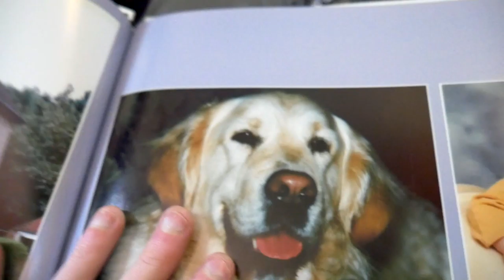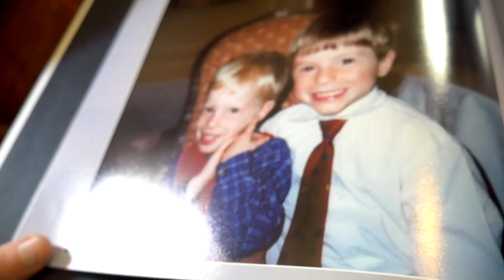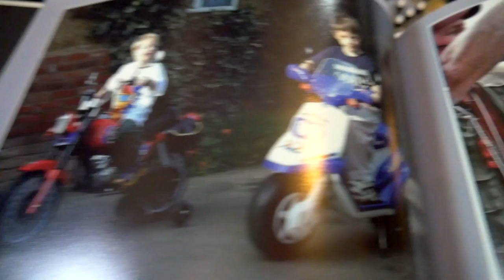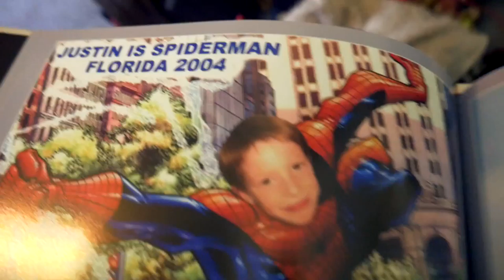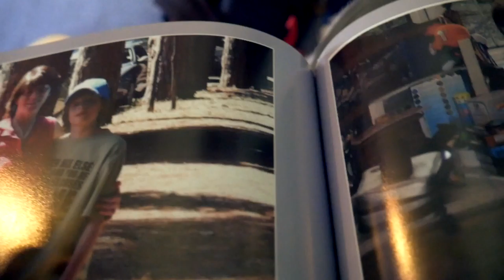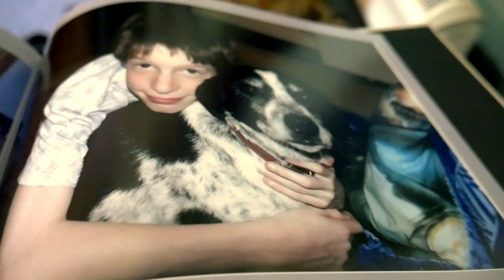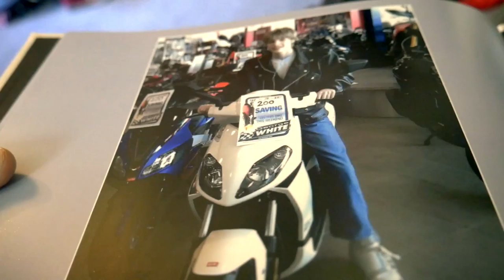Vlog #5| Eu e Tempo| Me and Time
Olá e Bem-vindo! | Hello and Welcome!

Português

Olá pessoas, desculpa eu levei alguns dias a mais para postar. Eu tive uns problemas com áudio mas aqui está! Neste vídeo bem vergonhoso, nós vamos dar uma olhada em mim desde os meus 2 anos até os 16, vendo como eu fui de garoto para garota a adolescente! Aproveite!

Que Saudade, abraços e beijos

English:

Hi guys sorry it's taken a few extra days to upload this I ran into a few audio problems but here it is! In this highly embarrassing video we take a look at me from the the age of about 2 till I was 16; seeing how I've changed and gone from a boy to a girl to a teen! enjoy!